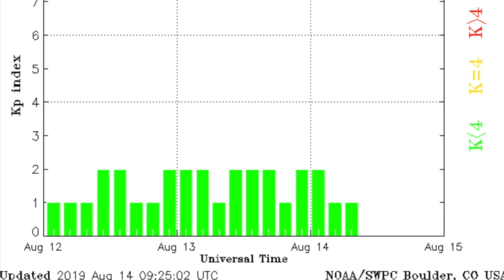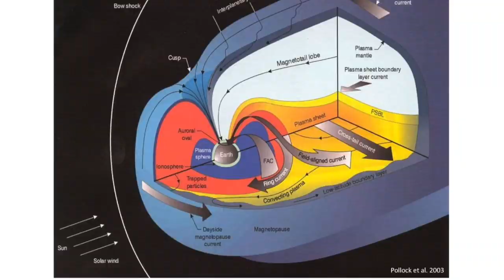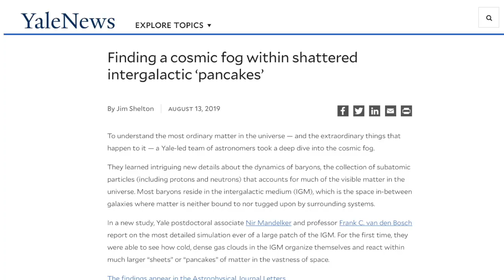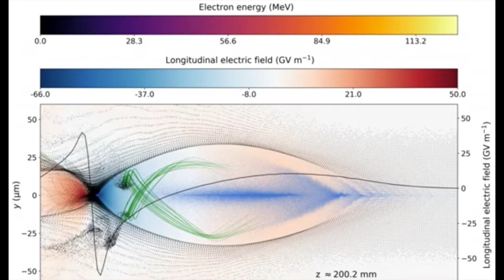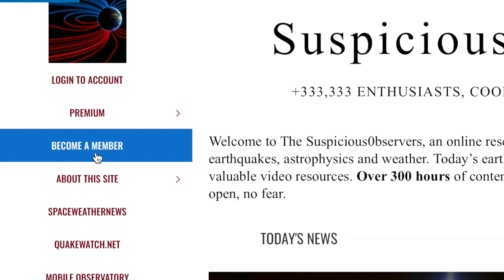Record Hail, Plasma Sheets, Ancient Features | S0 News Aug.14.2019